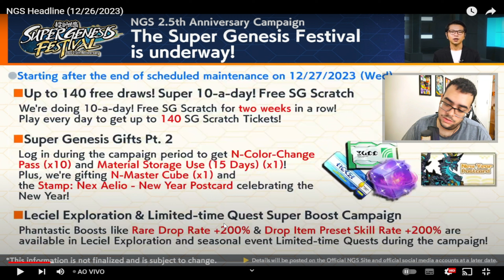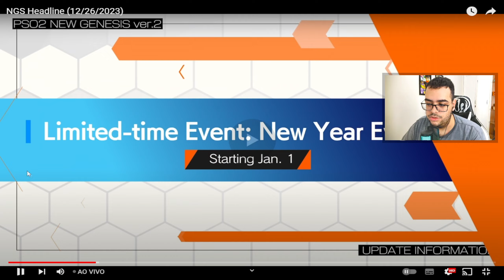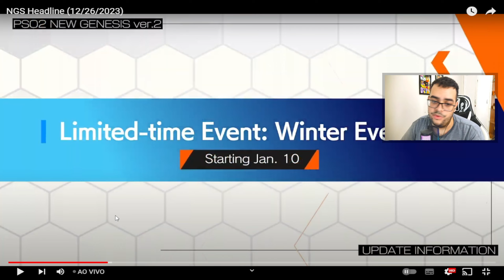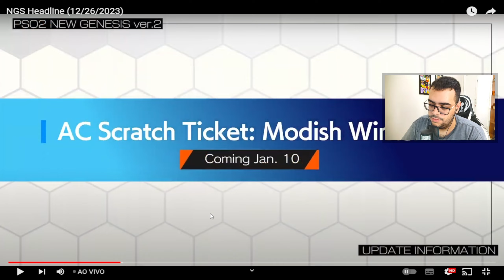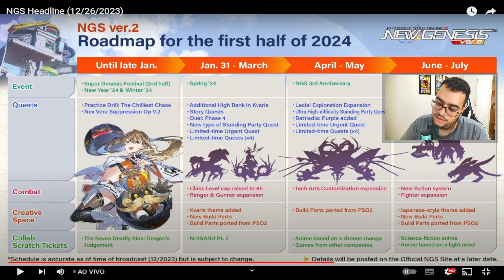Headline 31: Nova Area! Nova mecanica de combate, e Roadmap! | PSO2NGS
Computador
Placa de Video: 1660 GTX
Memoria Ram: 24G
Processador: AMD Ryzen 7 5700X